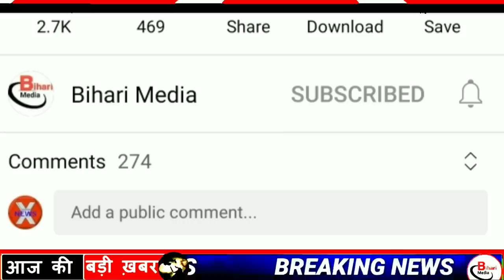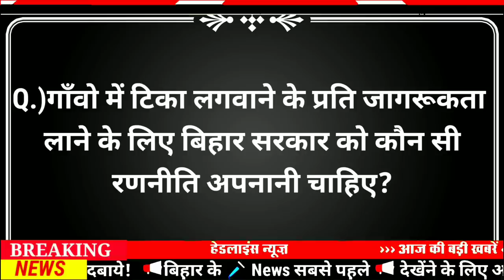Today 02 June bihar news|bihar news,bihar ka news|Gaya news,bhagalpur news|biharinews